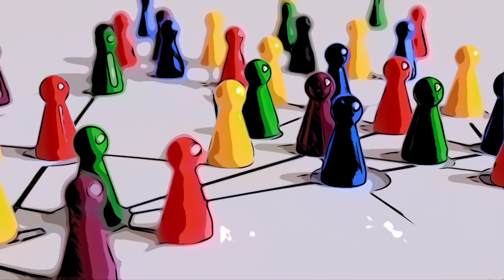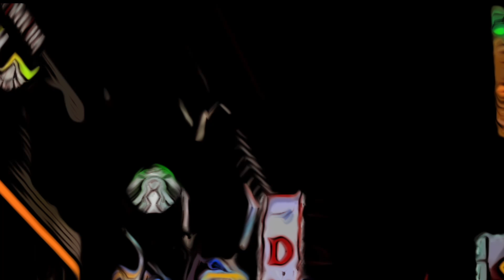Over 3 hours of Ambient Guitar for Focusing the mind, Relaxing, Studying or just Chilling out.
Over 3 hours of ambient guitar-like sounds to use as you please. Combined with cartoons-like images for relaxing or focusing.